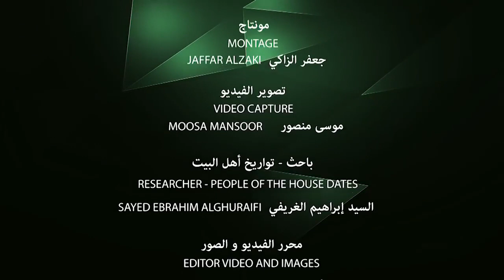ماحكم الاحتفال السنه الميلاديه ؟